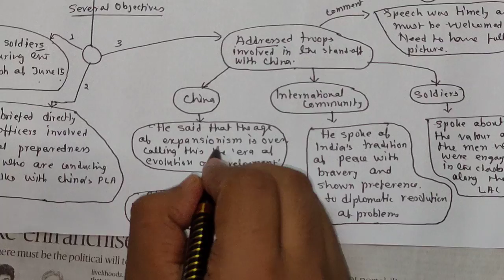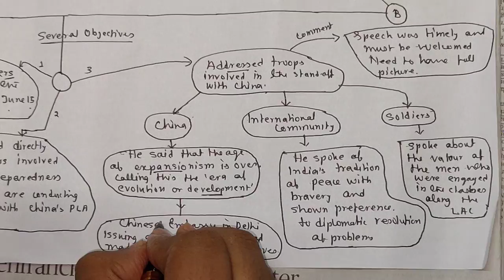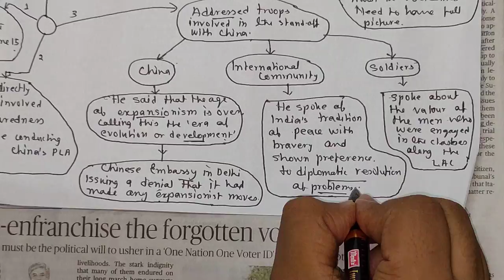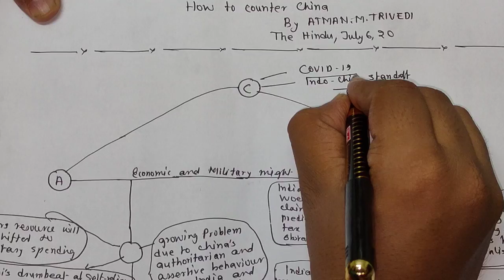An analysis of the hindu editorial and articles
Analysis of The Hindu July 6,20